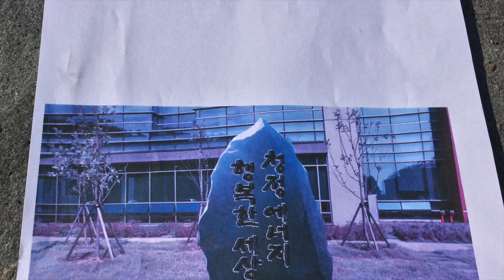보령오석 간판석- 양각, 돌에 글씨 새기기 (2. 돌 중심잡기.글씨위치 확인 )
보령오석 간판석에 글씨를 새깁니다. 양각으로 하며 돌의 크기는 3,200*1,900mm입니다. 돌을 세울 것이므로 중심을 잡아야 하고 거기에 맞게 글씨를 새겨야 합니다. 거기에 대한 토의가 길어집니다.